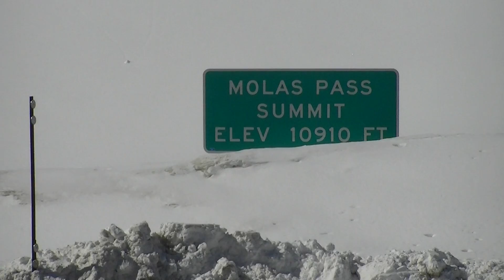Molas Pass Panorama in the San Juan Mountains Feb 23 2011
Molas Pass at 10,910 elevation in the San Juan Mountains of southern Colorado, with snowmobilers in a pan of the mountain peaks.